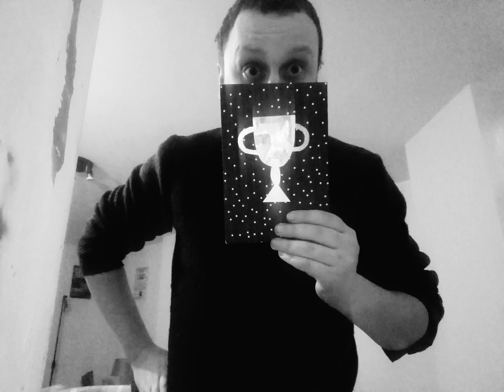BRAND NEW - Dean Marroni (DEMO)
I've written, recorded & mixed 5 brand new songs in less than 2 days. I don't think I've ever quite done that before.